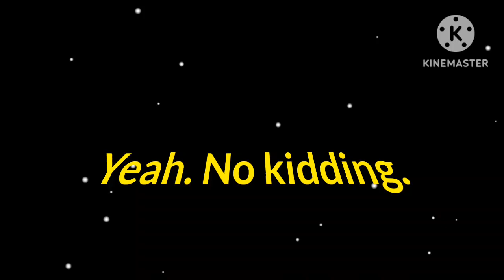YouTube Poop - Begal and Becky VS The O Face Gang! | Dankelodeon UK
This is it! The first EVER "The Begal and Becky Show" YTP to ever be made!

This is also a YTP I've decided to make a while back.
Anyway...look out for the train!

WARNING: This video contains loud audio and flashing lights.